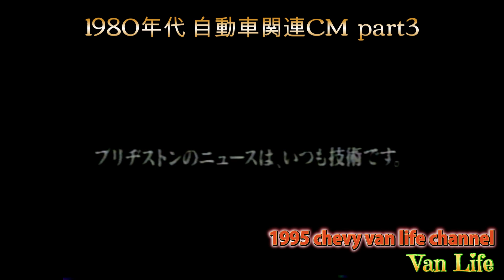(自動車 CM)#33/ 車関連CM3 1980年代 昭和CM 懐かしいCM 車CM / 1980s Japanese Car TV Advertisement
1980年代の自動車関連テレビCM 昭和CM
懐かしCM 懐かしいCM
スカイライン 日産
ブリヂストン タイヤ
三菱 ギャラン
ダイハツ シャレード
ホンダ シビック
マツダ RX-7 ファミリア ルーチェ
トーヨータイヤ

1980s Japanese Car TV Advertisement
SKYLINE NISSAN
BRIDGESTONE
MITSUBISHI GALANT
DAIHATSU CHARADE
HONDA CIVIC
MAZDA RX-7 FAMILIA LUCE
TOYO TIRE